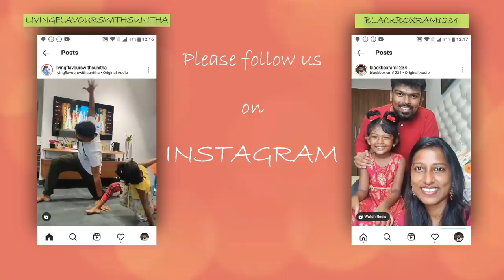Tiny chef at our home/Creme brulee recipe/garden update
Morphy richards food processor
Mixed herbs
White pepper powder
Paprika powder
Wooden plate stand
dinner set
Piri piri masala
tall glass containers
Small glass containers
Butter pot
Storage basket
3 compartment box
Cotton vegetable box
PANKO bread crumbs
Mixed herbs
chalkboard sticker